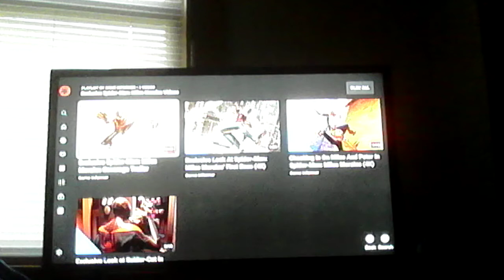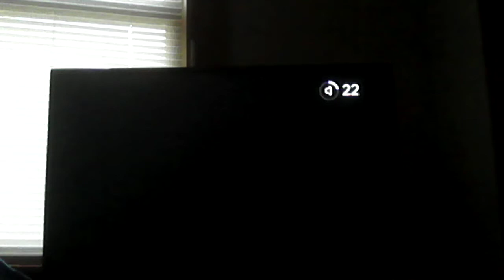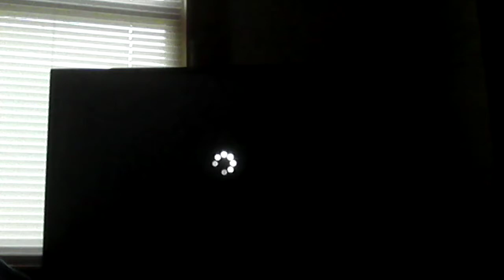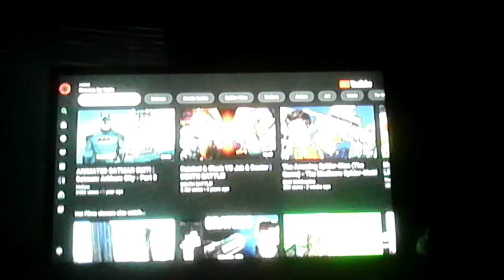More news on Marvel's Spider-Man Miles Morales part 1